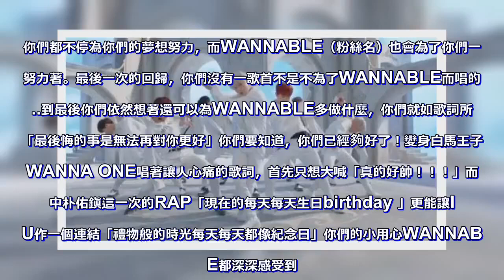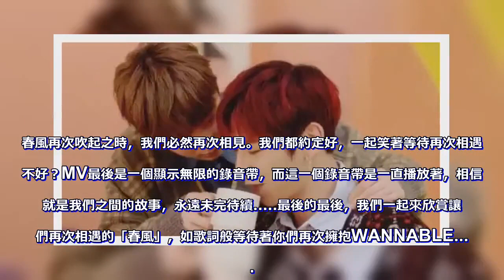韓男團解散前最後一次回歸，春風再次吹起之時，能否再次相見？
韓國男團WANNA ONE 終於在高期待之下開始解散前的最後一次的回歸活動，主打歌《春風》更空降於各個音源榜的一位。MV中間更不停穿插成員之間生活的樣子，記錄著一起玩游戲的貌樣。你們因為夢想而走在一起，這一年多你們也從陌生人變成如家人般的存在。看到副歌是在奐為領舞真的很感動。還記得當初在奐因為不會跳舞而流淚的樣子，轉眼間，已經成長到站到這一個位置。你們都不停為你們的夢想努力，而WANNABLE（粉絲名）也會為了你們一直努力著。最後一次的回歸，你們沒有一歌首不是不為了WANNABLE而唱的...到最後你們依然想著還可以為WANNABLE多做什麼，你們就如歌詞所言「最後悔的事是無法再對你更好」你們要知道，你們已經夠好了！變身白馬王子的WANNA ONE唱著讓人心痛的歌詞，首先只想大喊「真的好帥！！！」而當中朴佑鎭這一次的RAP「現在的每天每天生日birthday 」更能讓IPU作一個連結「禮物般的時光每天每天都像紀念日」你們的小用心WANNABLE都深深感受到。每一次播放起這一首歌，都能感受到你們如此強烈的感情。你們的THANKS TO永遠都是謝謝WANNABLE，但其實WANNABLE再要感謝你們成為了我們青春中最美好的回憶。春風再次吹起之時，我們必然再次相見。我們都約定好，一起笑著等待再次相遇好不好？MV最後是一個顯示無限的錄音帶，而這一個錄音帶是一直播放著，相信這就是我們之間的故事，永遠未完待續. 最後的最後，我們一起來欣賞讓我們再次相遇的「春風」，如歌詞般等待著你們再次擁抱WANNABLE.